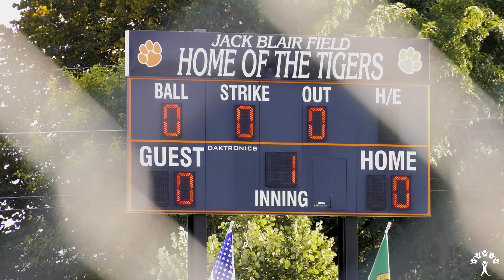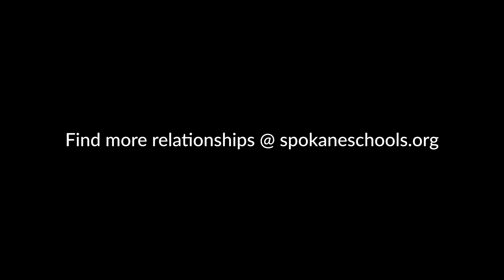Twin sisters lead the way for Lewis and Clark softball team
Sophomores Beibhinn and Rhiannon Kilgore lead the way for Lewis and Clark slowpitch softball this fall.  And this season, they're joined by their friends and another set of twins, freshmen Brooke and Tyler Capaul.